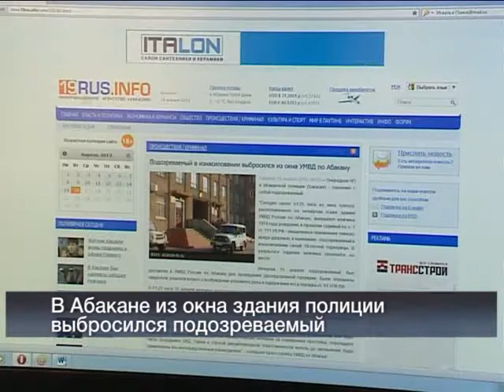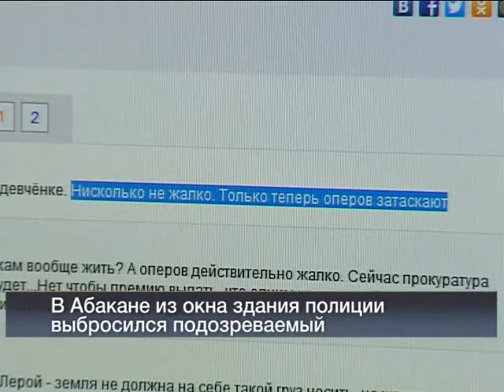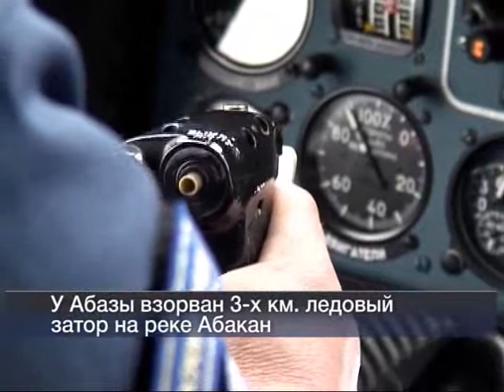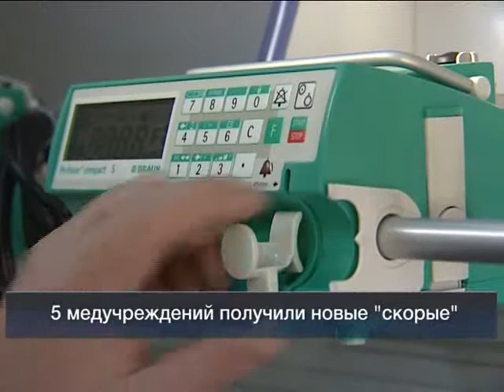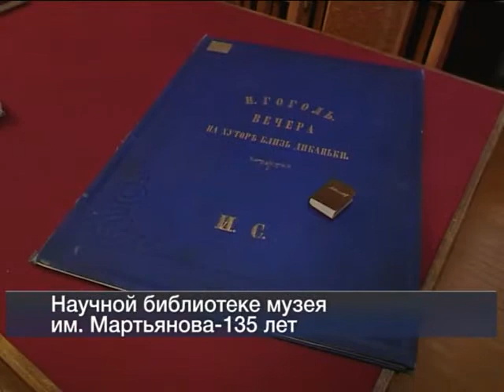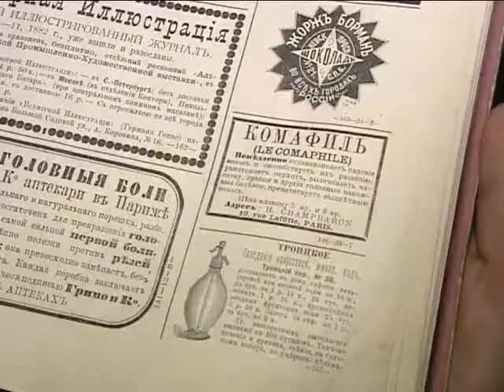Вести 24 Хакасия 16_04_13